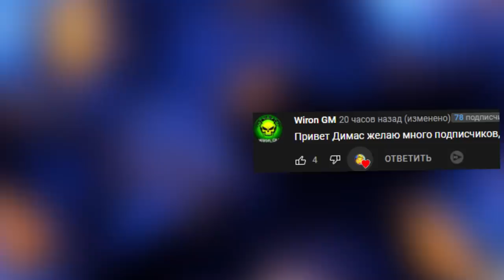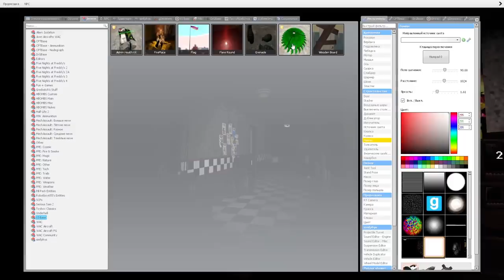ПЯТЬ НОЧЕЙ С АНИМАТРОНИКАМИ ПРОХОЖДЕНИЕ FNAF 1 COOP ► Garry's Mod